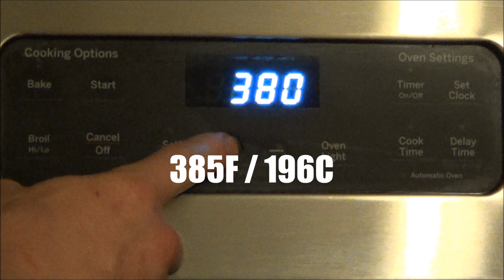How To Bake A Rabbit In The Oven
SHOP AT THE RABBITRY CENTER STOREFRONT
TABLE OF CONTENTS
0:15 OIL THE RABBIT
0:20 RUB THE RABBIT
0:43 BAKE AT 350-385
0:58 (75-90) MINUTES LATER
1:19 USDA RECOMMENDED TEMP
1:29 DINNERS DONE
ABOUT THIS VIDEO:
This is how I bake a rabbit in the oven. Simple and easy. Your oven may heat differently. I  Bake until the rabbit meat reaches a temperature of at least 160 degrees F/71 C. I use a meat thermometer.
7$ Meat thermometer
Some great products for Rabbits.
Thanks for taking a look. We very much appreciate it.
AMAZON LINKS FOR YOUR RABBITRY
RABBIT GAMBREL
RABBIT KNIFE
VACUUM SEALER
GREAT STUFF
RABBIT WATER BOWL
WATER BOTTLE
SMALL BUNGEES
HARDWARE CLOTH
NAIL CLIPPERS
RABBIT COMB
PELLET FEEDER
PELLET/HAY FEEDER
TIMOTHY HAY
RABBIT MAT
RABBIT TOY
CHEW BALL
CHEW TOY
HIDE BOX
HIDE HUT
INDOOR LITTER BOX
RABBIT PEN/RUN
RABBIT PLAY PEN
HARNESS FOR SHOWS
VACUUM FOR HAIR
RABBITRY CREDIT CARD DEVICE
TATTOO NUMBING SPRAY
TATTOO PEN
TATTOO PLIERS
SALINE SOLUTION
CARRYING TOTE
(12V .3 AMP) RABBIT FAN
FAN WIRE
FAN BATTERY
SOLAR PANEL FOR FANS
SOLAR CHARGE CONTROLLER
TERMINAL BLOCK
WIRE TERMINAL CONNECTORS
If you love our videos and you'd like to do
something to help our channel.
All you have to do is purchase something
after following our link and Amazon gives
us credit for sending you there.
Thank you for keeping our Rabbitry channel
going and growing. _________________________________________________________________________________
If you'd like to show your appreciation and donate to The Rabbitry Center